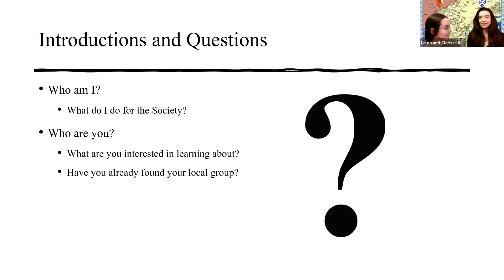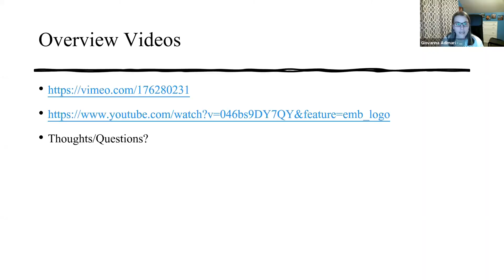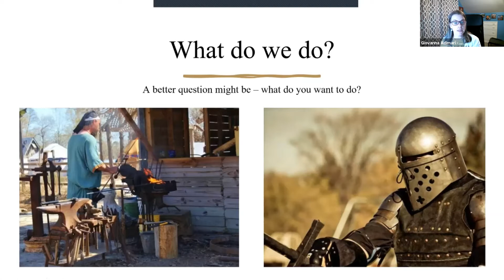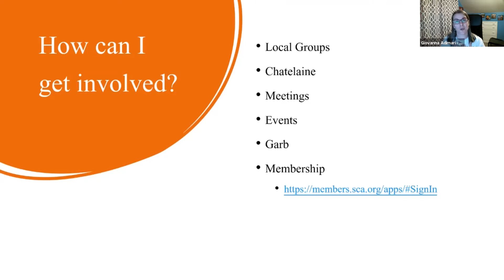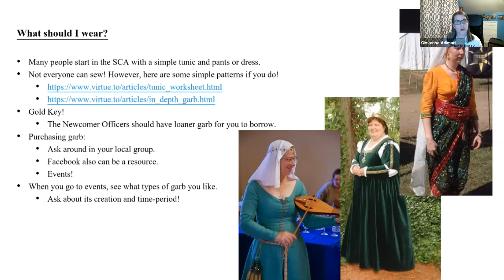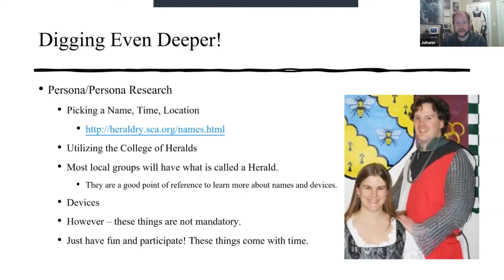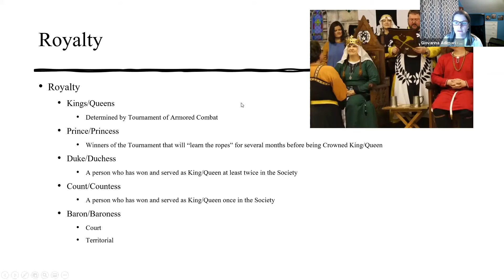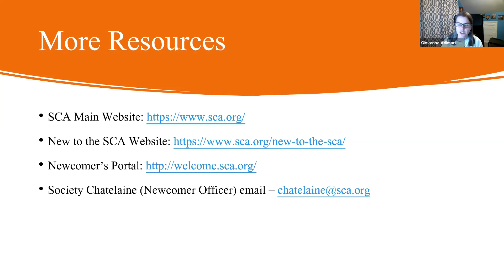Welcome to the SCA with Mistress Giovanna Adimari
Mistress Giovanna Adimari the Society Chatelaine teaches her Newcomers class "Welcome to the S.C.A"

Useful links:
New to the SCA?

SCA
SCA.org